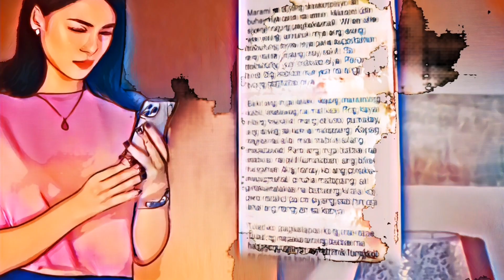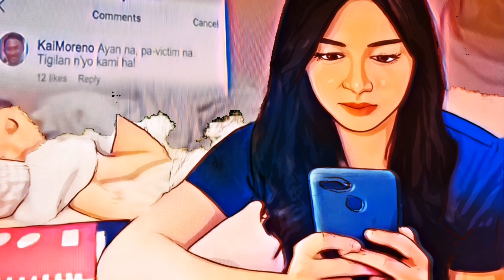viral scandal may 2 full episode